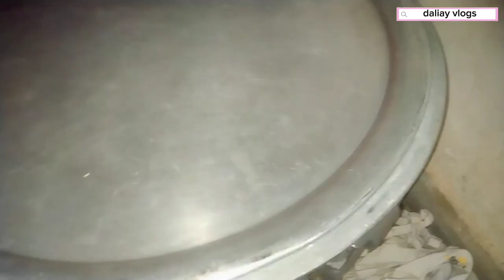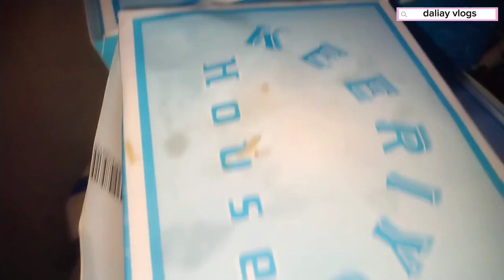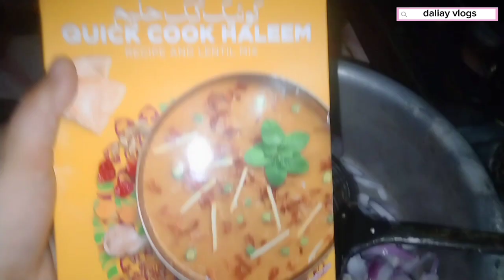10 muharam l alhamdulillah humra ghar ma alam lag gay 🙏🏴 l niyaaz mola Hussain (as.)❤️✨